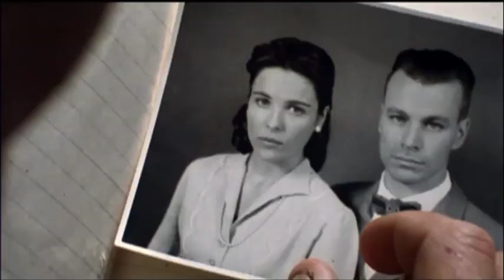Ambush 1941 - Trailer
1941. Die finnische Armee hat sich entlang der russischen Grenze mobilisiert, um die im Winterkrieg verlorenen Gebiete zurückzuerobern. Leutnant Eero Perkola (Peter Franzen) führt einen Spähtrupp finnischer Soldaten an, die allesamt Veteranen im Kampf gegen die rote Armee sind. Er und seine Männer werden für eine geheime Aufklärungsmission nach Karelien abkommandiert. Hinter den feindlichen Linien beginnt für sie eine gefährliche Mission. Leutnant Perkola ist ein Mann mit Gewissen, er verabscheut Gewalt und versucht jede Gräueltat zu verhindern. Das ändert sich jedoch, als er während der Mission eine schreckliche Nachricht erhält.